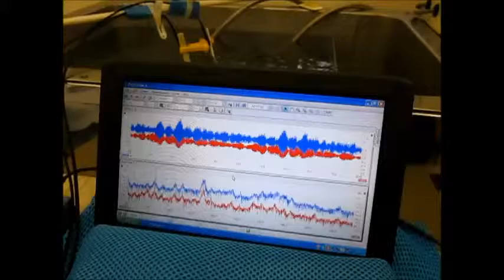超音波テスター Ultrasonic Tester